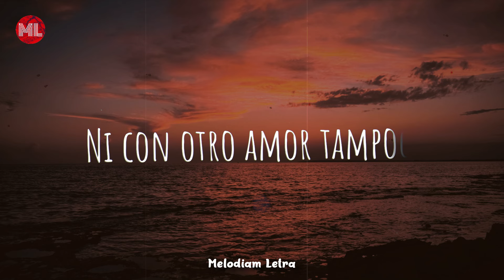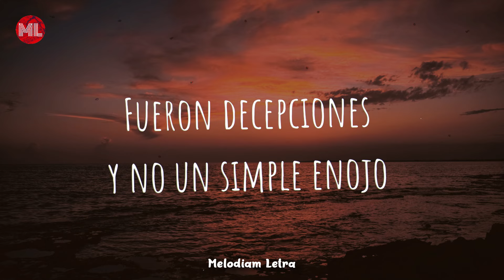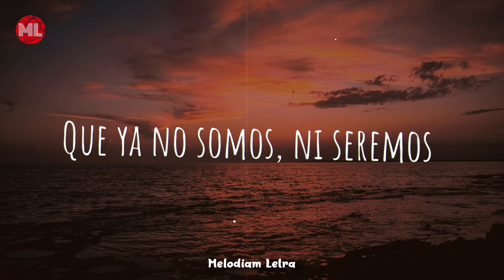Christian Nodal - Ya No Somos Ni Seremos (Letra / Lyrics)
Letra de Ya No Somos Ni Seremos:

[Verso]
Quise mi piel llenarla de tatuajes
Pa' cubrir los besos que dejaste
Puedo ocultar la historia que vivimos
Pero no puedo borrarte

[Pre-Coro]
Dicen que el tiempo va a curarlo todo
Y sé que es mentira
Es imposible que pueda olvidar
Al amor de mi vida

[Coro]
Lo que duró varios meses
Va a dolerme para toda una vida
Cuando dije: "Haz lo que quieras, vete si te quieres ir"
No era lo que quería
Duelе más saber que mis acciones
Fuеron decepciones y no un simple enojo
Las heridas que te hice nunca te abrieron la piel
Pero te abrieron los ojos

[Coro]
Duele más saber que mis acciones
Fueron decepciones y no un simple enojo
Las heridas que te hice
Nunca te abrieron la piel